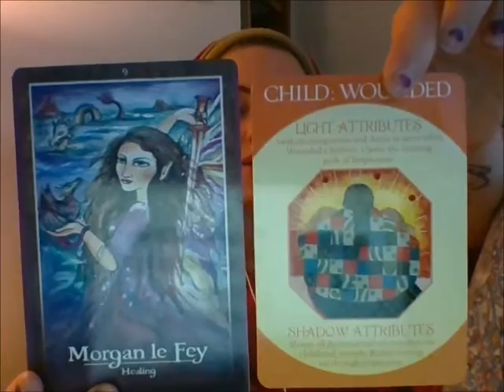Presidentvalet + Vad Vi Behöver